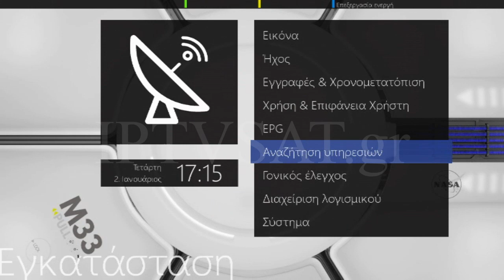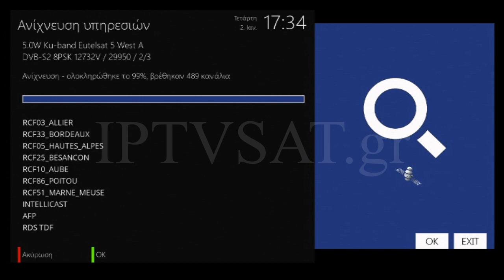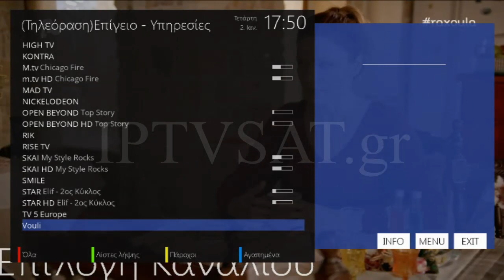Edision OS mio 4K: S2X + T2/C, UltraHD, Linux E2, DVB-S2X/Multistream, Blindscan, HEVC, Combo, PVR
Ο Edision OS mio 4K, διαθέτει 2 tuners, ένα DVB-S2X και ένα υβριδικό DVB-T2/C, με υποστήριξη 4K UHD ανάλυσης, Multi Stream, T2MI Tuner και φυσικά Blindscan ακόμη και στα multistream κανάλια.